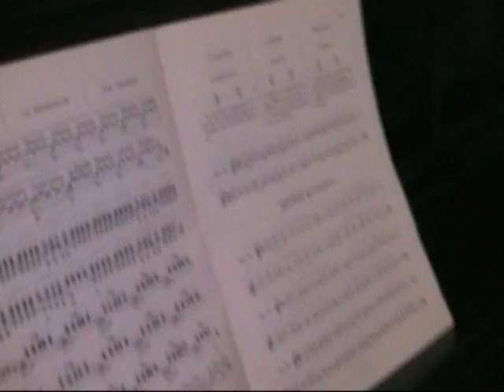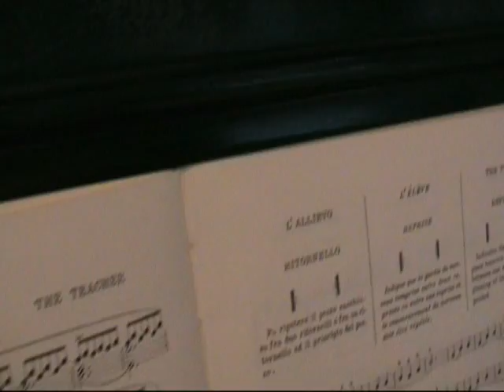VALE IN CONCERTOstx